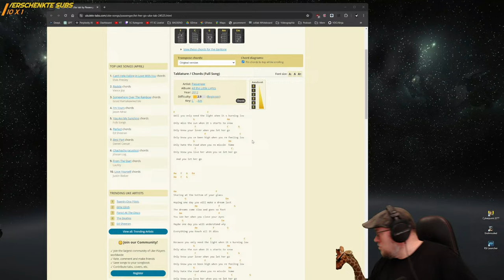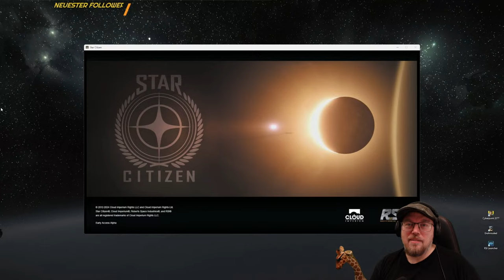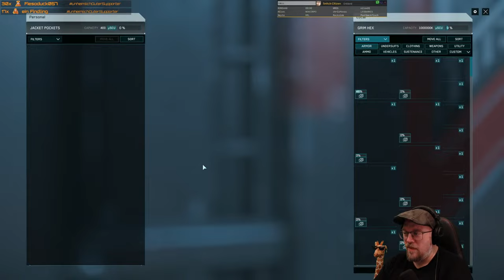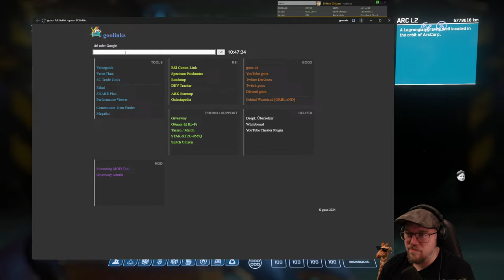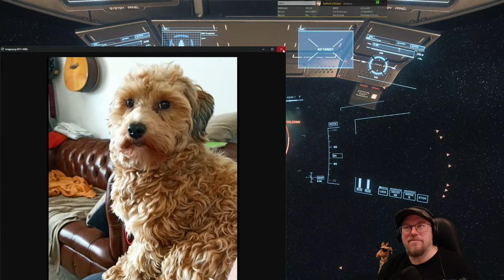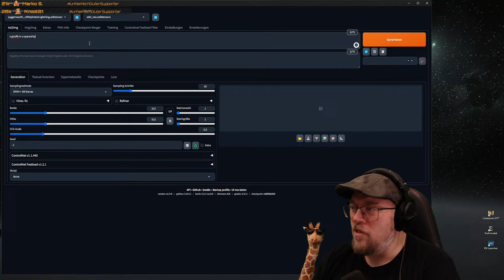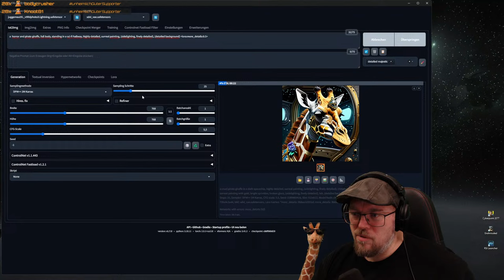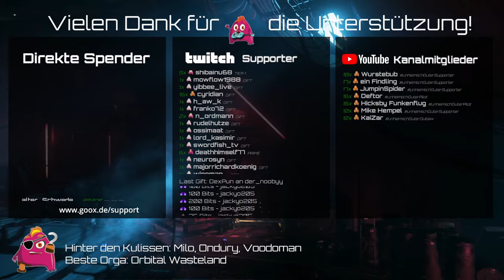Im Weltraum hört dich niemand Kaffee kochen 🟠 Die Peng-Peng, (ein wenig) Kultur & Unterhaltungsshow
Livestream - zum Mitschauen, Reinquatschen und Abhängen.